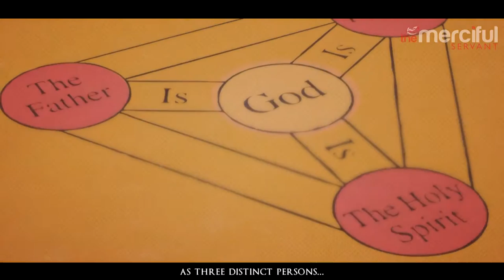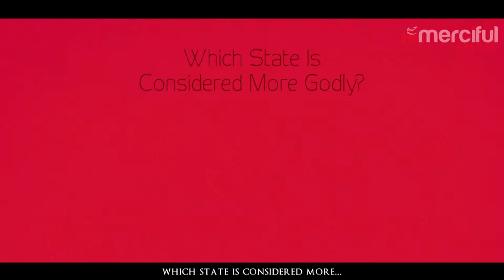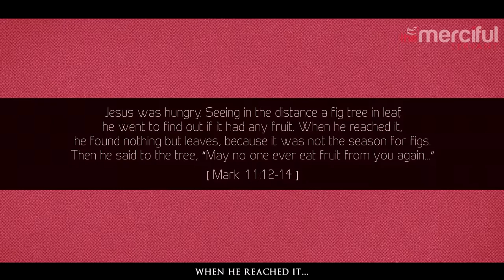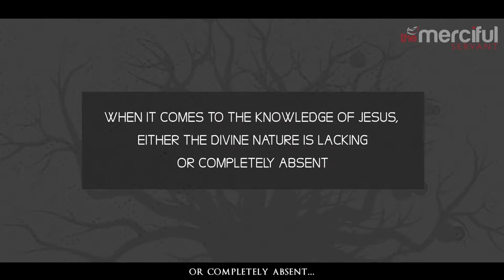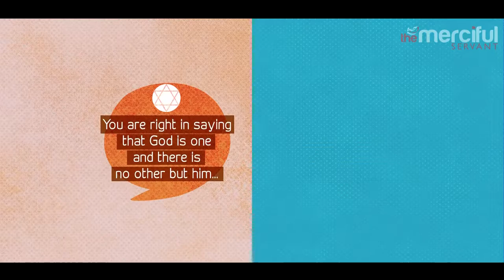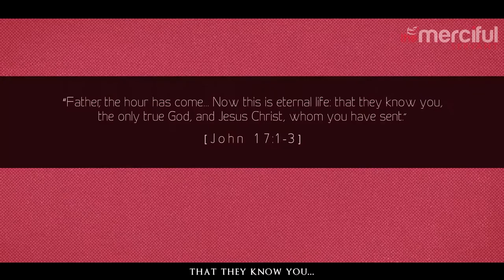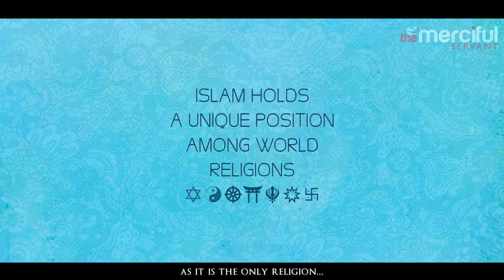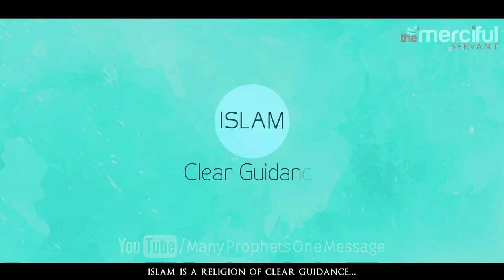The Bible Says Jesus Is Not God Shocking Evidence